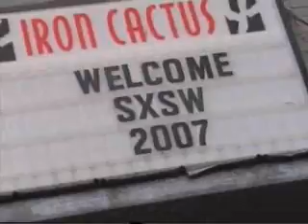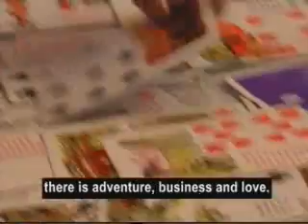The Wombats SXSW Documentary - Part 1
A 20 minute short documenting Liverpudlians, 'The Wombats' on their trip to Austin, Texas to play the SXSW Festival 2007

Thanks to Suzane for this video!